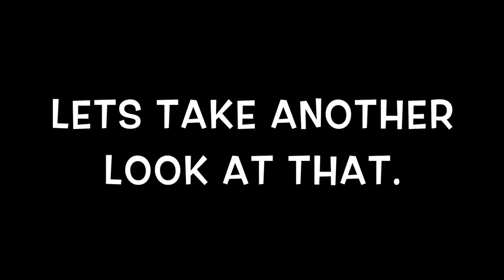2015 Champaign County Fair Weld Class Demo Derby Hardest Hit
Adam Lemenager in the EPR 20x put a very hard hit on the No8 of Marshall Dorsett.